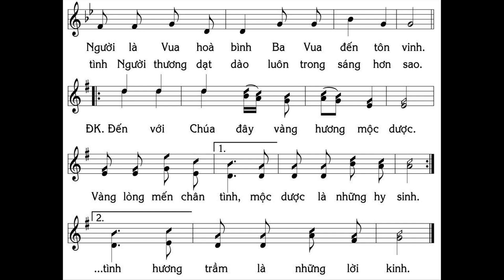Nhìn ngôi sao đưa đường kìa Ba Vua cùng đi Từ phương Đông xa vời quyết đi tìm chân lý Tìm Ngôi Hai